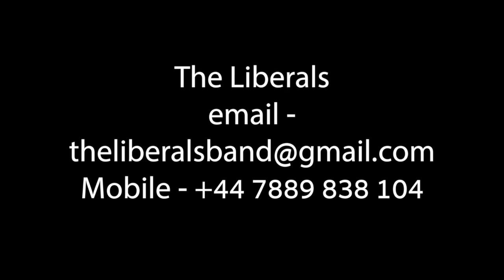Liberals Medley 2013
This video is about Liberals Medley 2013